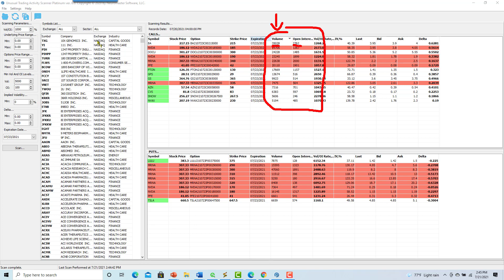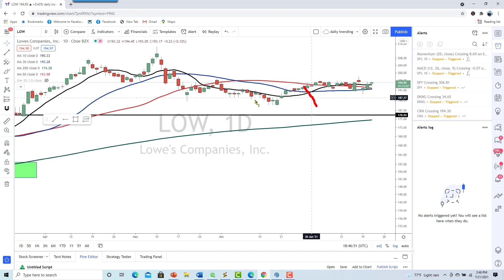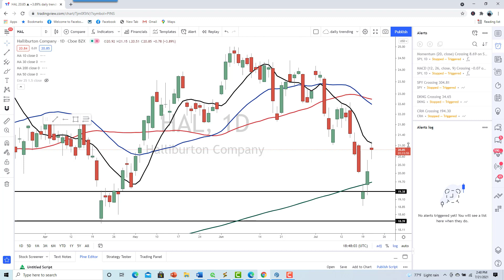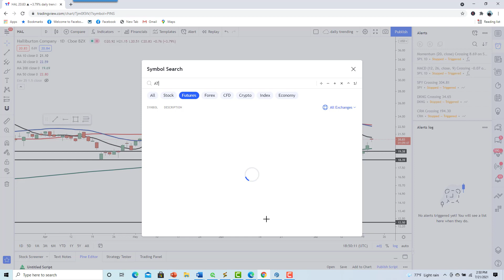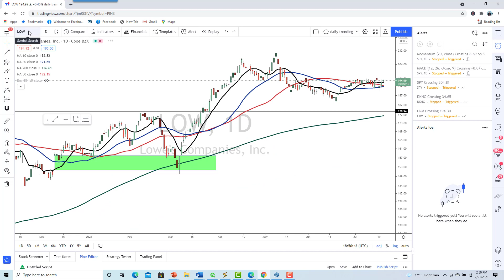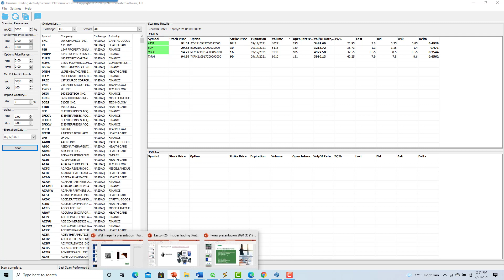Como saber que es lo que esta comprando los grandes Sigue el dinero